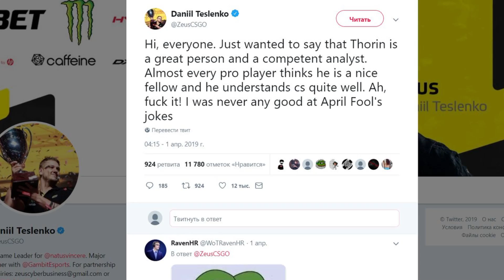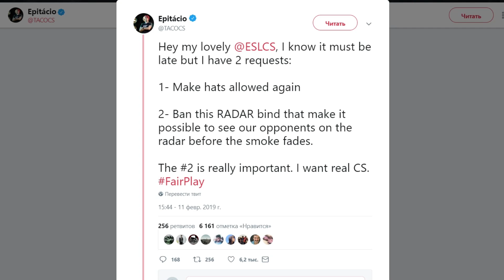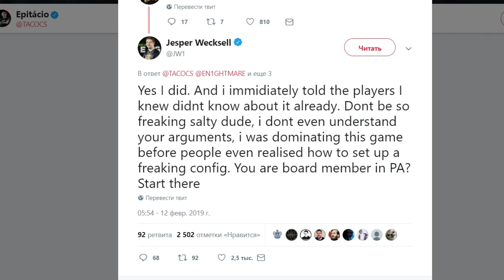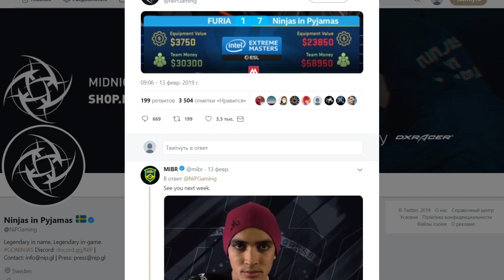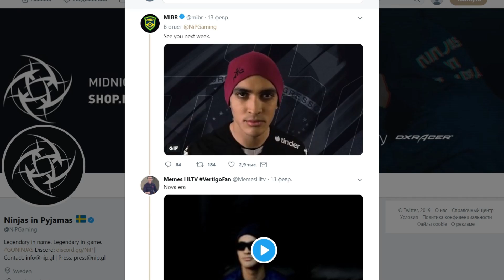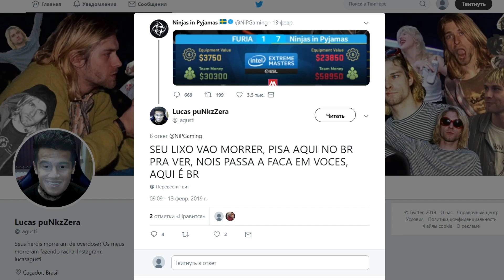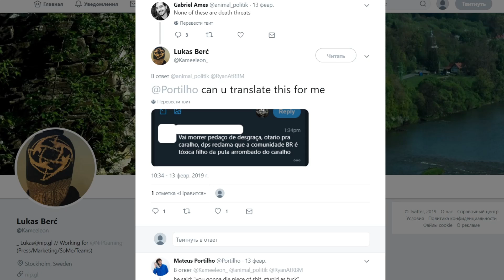Оскорбление и неуважение в CS GO #4